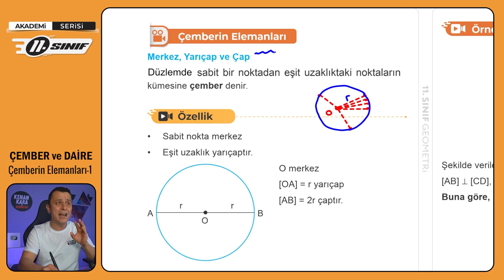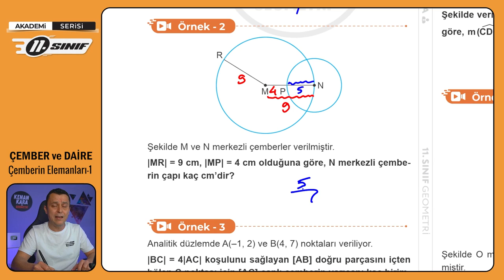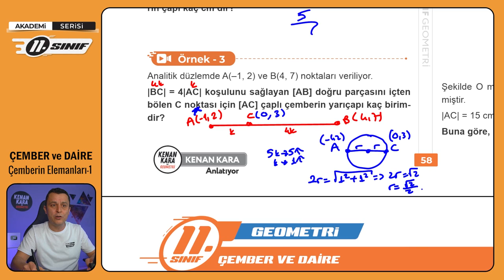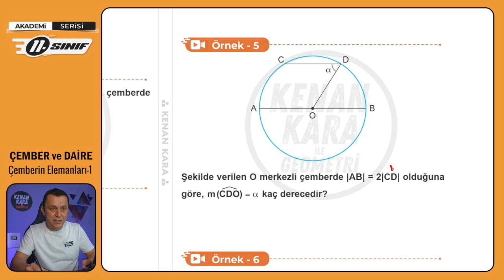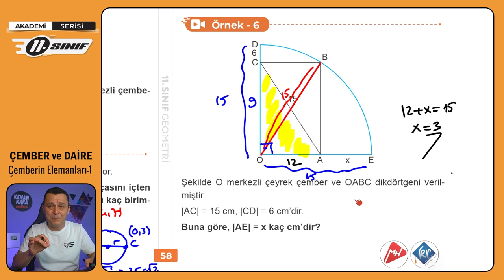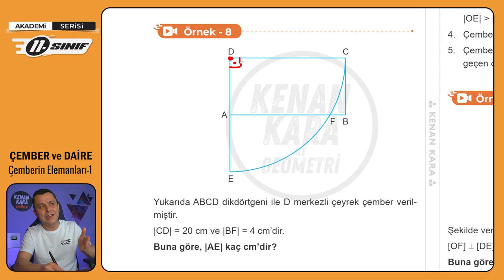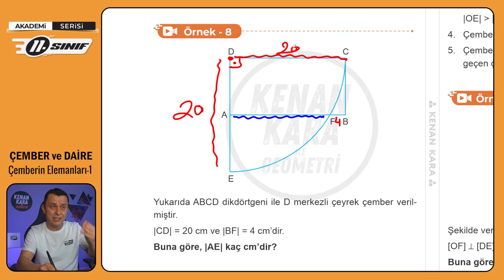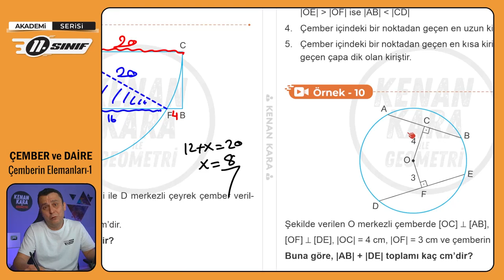ÇEMBER ve DAİRE-1 | Çemberin Elemanları-1 | 11.Sınıf Konu Anlatımı | Akademi Serisi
11. sınıf Matematik dersinde Çember ve Daire konusundaki Çemberin Elemanları konusunun anlatımı